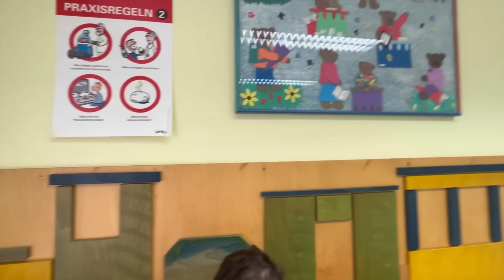اول يوم دوام حضانه لإبننا ، لحضات مؤثرة 🥹